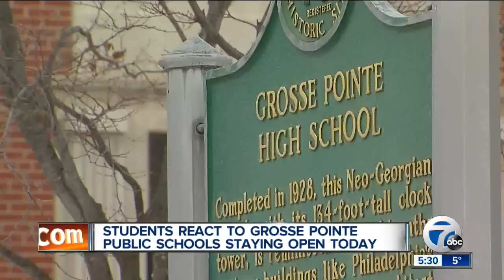Students react to Grosse Pointe Schools staying open during cold